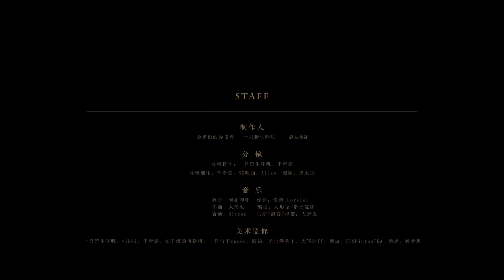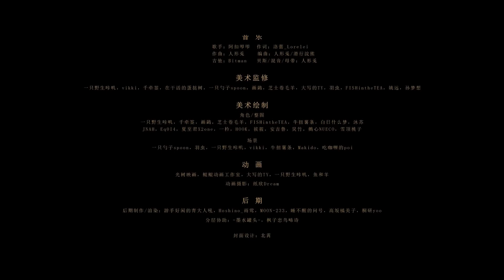Genshin Impact Tales of the Fatui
Genshin Impact 2nd Anniversary. Epoch Winter: Tales of the Fatui